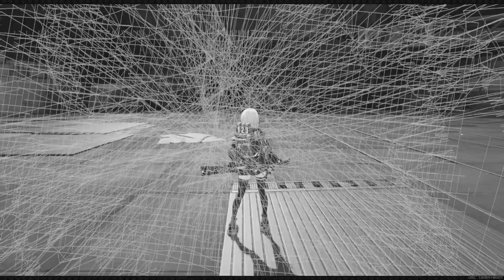ゼンレスゾーンゼロ エキスパート挑戦：LV45 要警戒・アーマーハティ